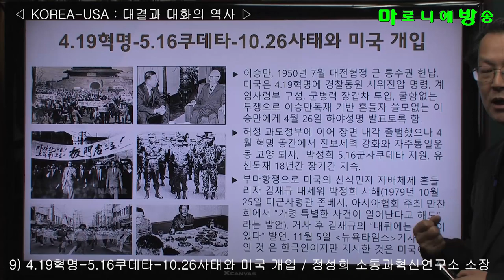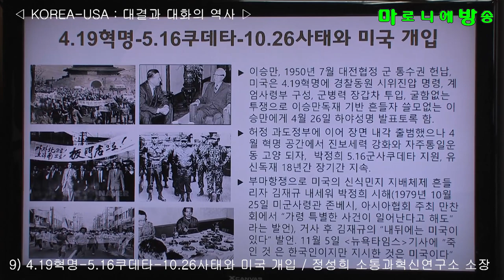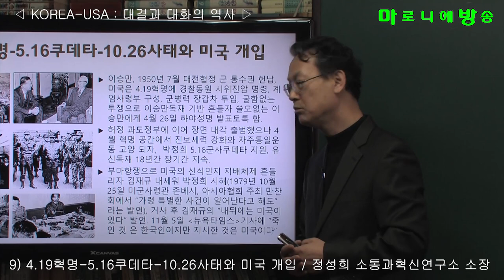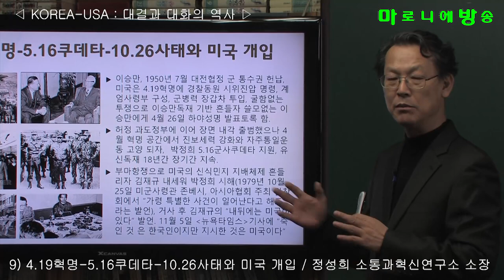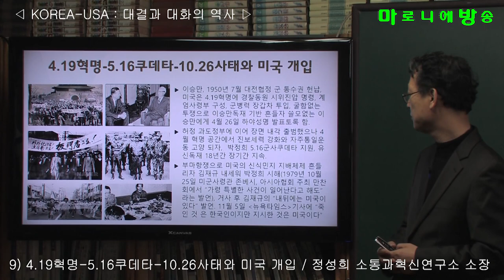[소통과혁신] 9) 4 19혁명 5 16쿠데타 10 26사태와 미국 개입 / 한반도-미국 : 대결과 대화의 역사-정성희 소통과혁신연구소 소장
이승만, 1950년 7월 대전협정 군 통수권 헌납, 미국은 4.19혁명에 경찰동원 시위진압 명령, 계엄사령부 구성, 군병력 장갑차 투입, 굴함없는 투쟁으로 이승만독재 기반 흔들자 쓸모없는 이승만에게 4월 26일 하야성명 발표토록 함.
허정 과도정부에 이어 장면 내각 출범했으나 4월 혁명 공간에서 진보세력 강화와 자주통일운동 고양 되자,  박정희 5.16군사쿠데타 지원, 유신독재 18년간 장기간 지속.
부마항쟁으로 미국의 신식민지 지배체제 흔들리자 김재규 내세워 박정희 시해(1979년 10월 25일 미군사령관 존베시, 아시아협회 주최 만찬회에서 “가령 특별한 사건이 일어난다고 해도”라는 발언), 거사 후 김재규의 “내뒤에는 미국이 있다” 발언. 11월 5일 뉴욕타임스 기사에 “죽인 것 은 한국인이지만 지시한 것은 미국이다”